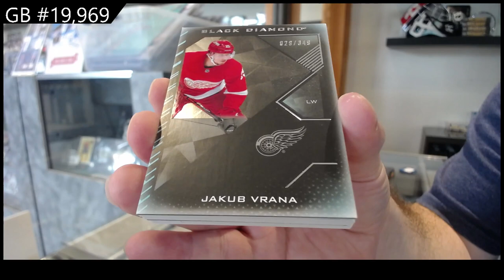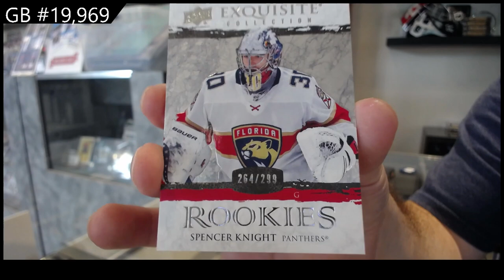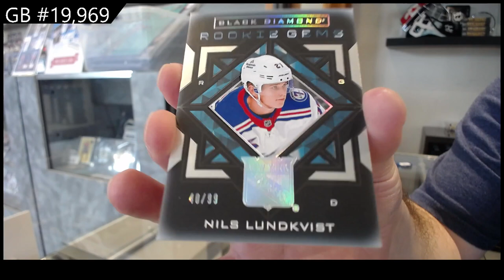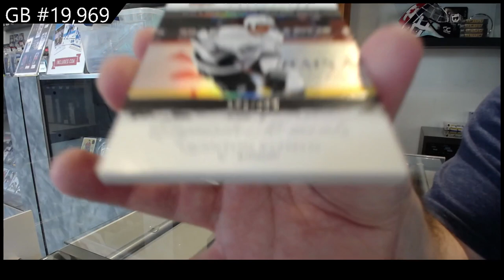21-22 Upper Deck Black Diamond Hockey 2 Box Break - C&C GB #19,969